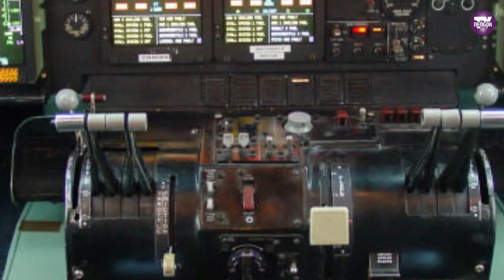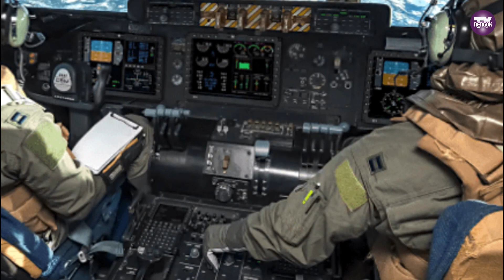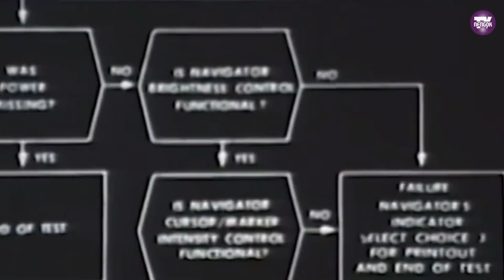5 FAKTA TENTANG PESAWAT C5 GALAXY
Malaysia Boleh!